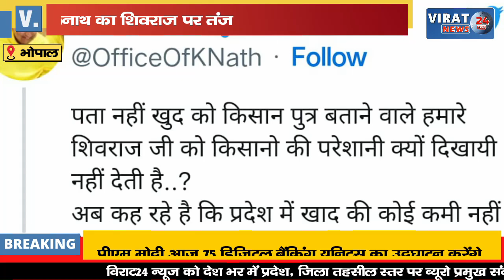खाद की कमी पर कमलनाथ ने शिवराज पर कसा तंज, अब क्या जवाब देंगे शिवराज ?